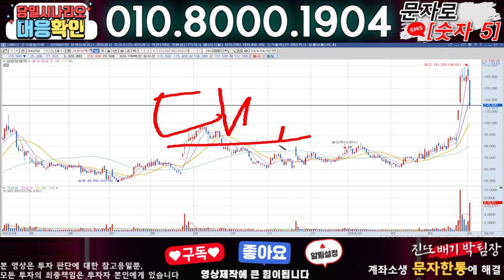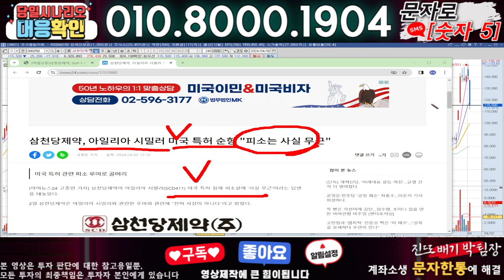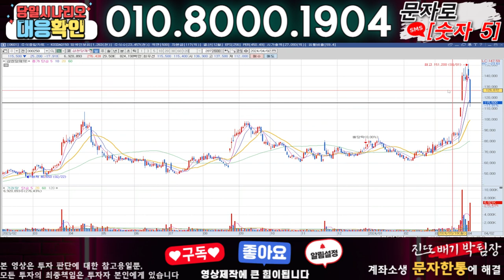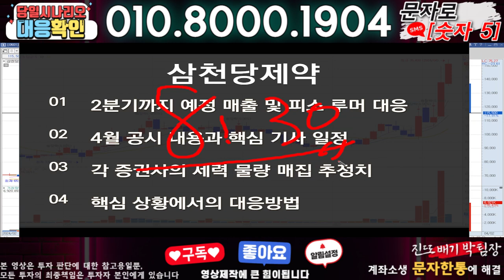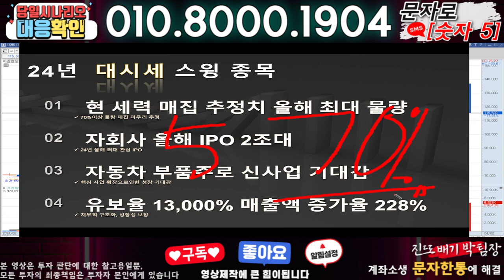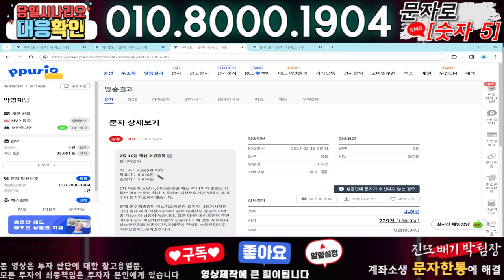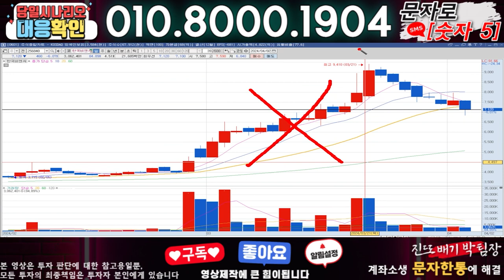삼천당제약 ) 3분전 기습속보-공식입장발표!! 무슨일인가?